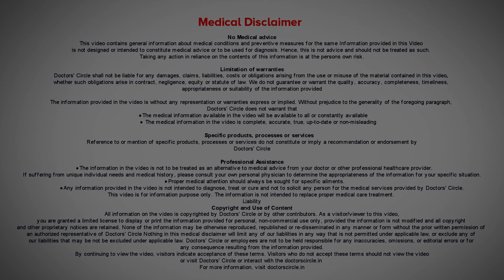Eye Donation | How can one make an eye donation? vision - Dr. Soumya Basanth | Doctors' Circle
Dr. Soumya Basanth | Phone 📞: (Online & in-person appointment can be booked online or by call) | Cornea Consultant & General Ophthalmologist | Zamindar Microsurgical Eye Centre, Kalyan Nagar, Bengaluru, India
There are about 35 million blind people in the world and most of the blindness can be cured. Out of 35 million, 3 million people are affected by corneal blindness. About 60% of corneal blindness affects children less than 12 years. Target corneal retrieval for years about 1,50,000. If we have the gift of sight why not pass it on to somebody. The number of people awaiting corneal transplant is outnumbering the number of available donor tissues. Corneal transplant is the only way of restoration of vision for a person with corneal blindness. Vision is considered as a precious gift to millions of blind people in this world. Number one - the cornea or the eye will be retrieved only after a person is deceased or dead. Nearest eye bank should be informed. It is better to retrieve the eye 4-6 hours after death. Eyes must be removed only by a trained doctor. Eye removal takes about 10-15 minutes in total. They will remove a little bit of blood sample to look for any kind of communicable diseases. Eye bank team will remove the eyes from the deceased from his residence or hospital. The identity of both the donor as well as the recipient will always be kept confidential. Always remember one pair of eyes will restore vision in two cornea blind people. Eye donor can be of any age group and sex. People who wear glasses for either the correction of astigmatism, long sightedness, short sightedness, post cataract surgery can donate their eyes because any of these conditions does not affect the cornea. Patients suffering from diabetes, hypertension and asthma can also donate their eyes. Some of the precautions to be followed to preserve the eyes after the person is deceased - close the eyes of the deceased. Cover it with a moist layer of cotton. Take few ice cubes in polythene bag and place it on the forehead. Switch off the overhead fans. Place the head 6 inches above body level with a pillow so that it decreases the incidence of bleeding while trying to remove the eye. Inform the nearest eye bank.